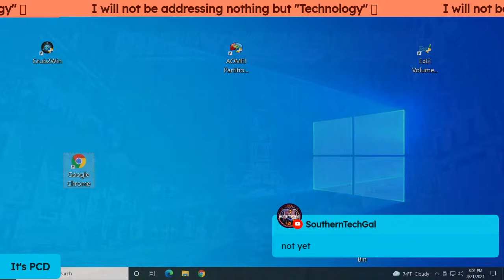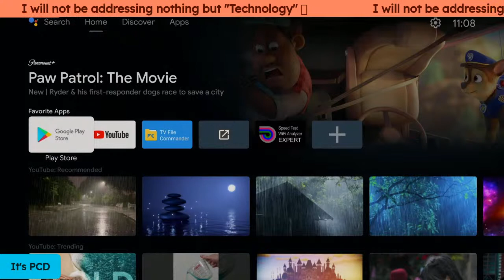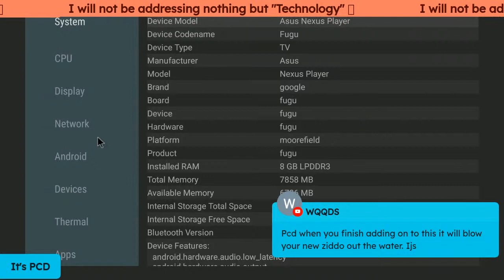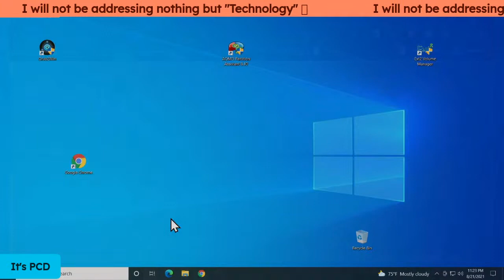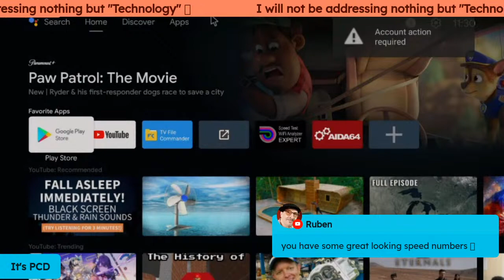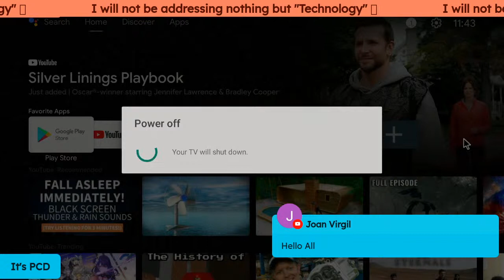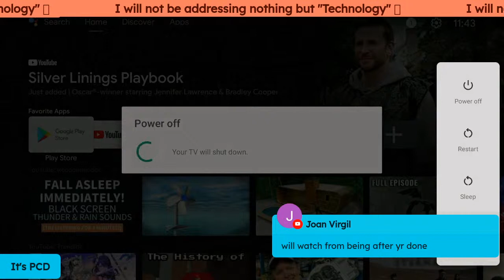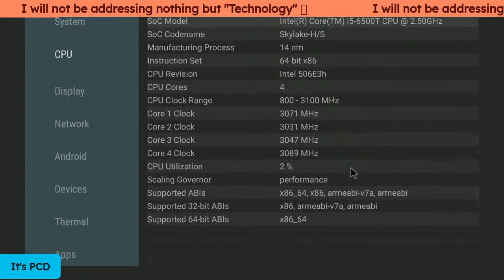Windows 10 and Android TV OS on one Storage device. M.2 🤔😁🤔. Pt. One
Windows 10 and Android TV OS on one Storage device. M.2 🤔😁🤔
                                  This is Just "PART ONE"